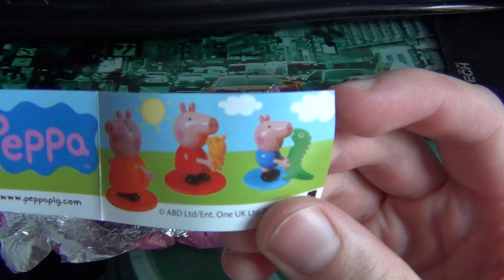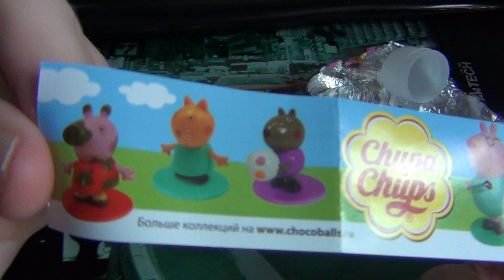CHUPA CHUPS SURPRISE EGGS PEPPA PIG